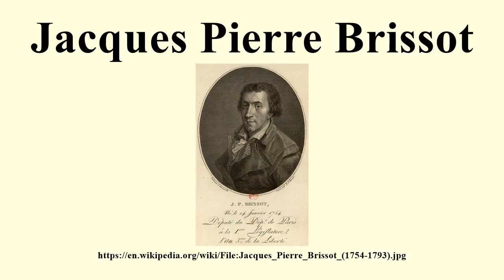Jacques Pierre Brissot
Image-Copyright-Info
Author-Info:   N. F. Maviez, graveur. François Bonneville, dessinateur du modèle.
Image-Copyright-Info